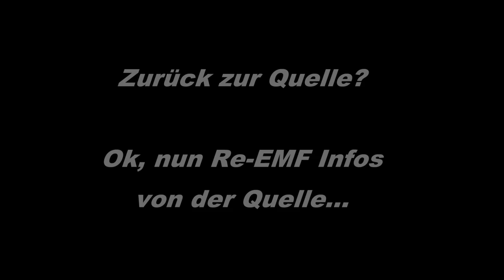Re-EMF Urinfos - So funktioniert es wirklich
Zum Glück hat es Rene geschafft mich zu erreichen um mir seine Version der Funktionsweise des Re-EMF Chargers zu vermitteln. Da er es vor Jahrzehnten schon entwickelt hatte weiß er auch am besten was er sich dabei gedacht hatte.
Fazit: Elektronen fließen in einer hochgespannten "Ionosphäre" viel besser und effektiver.

UPDATE: Ein anderer Rene aus den Niederlanden hat sich gemeldet und meinte die Schaltung hätte er entwickelt... hat da etwa das Scharmbewusstsein zugeschlagen? Wie auch immer... die Infokette dazu wird wohl so schnell nicht mehr abreißen :D